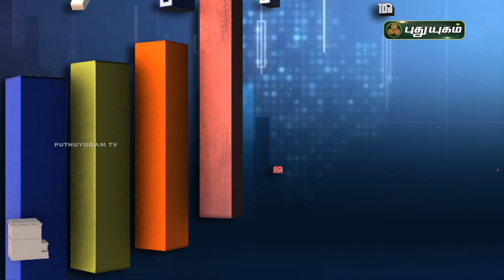பங்குச்சந்தையை பாதுகாப்பாக அனுகுவது எப்படி? Business Diary | PuthuyugamTV